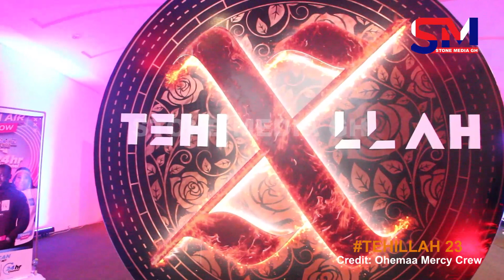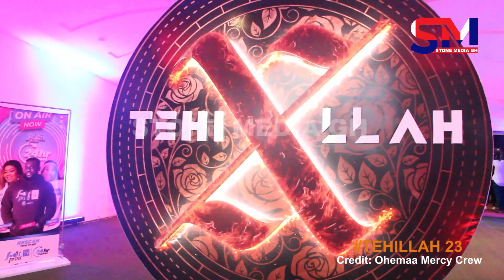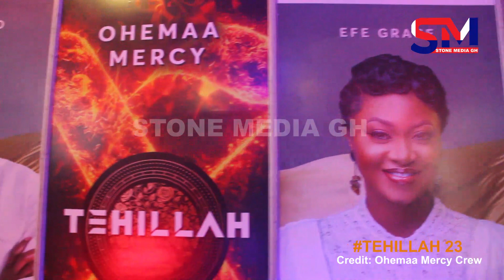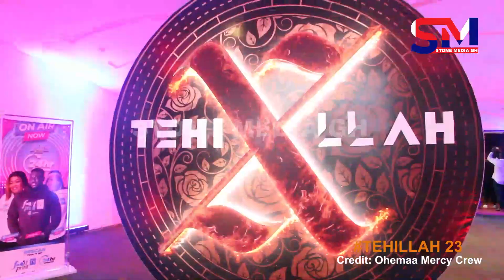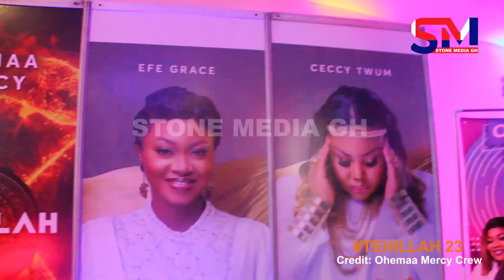Uncle Ato & Pastor Joe Beechem Powerful inspirational worship at Thahillah 2023 with Ohemaa Mercy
Minority Leader NDC (@GhPagetv  @ZionfelixTV  @zeemusiccompany  @abscbnentertainment  @ashikraftarentertainmentstudio  @VexTrexKidsCartoon  @TopTrending  @Kofitv @ImagineDragons @resurrectiontelevision8232  ‎@YounesZarou  ‎@YouTube  ‎@twitter  ‎@facebookapp @ohemaamercy1   )